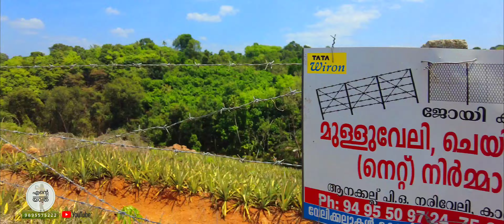1704 🌞 വെയിലിൽ 1.5km നടന്നു വലഞ്ഞ് ലോറിയിൽ കയറി എരുമേലിയിൽ ഇറങ്ങി... 🔥 മുണ്ടക്കയത്ത് തിരിച്ച് വന്നു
കത്തുവിൻ്റെ കൂടെ.
ജയ ഏന്തയാർ പോയി.